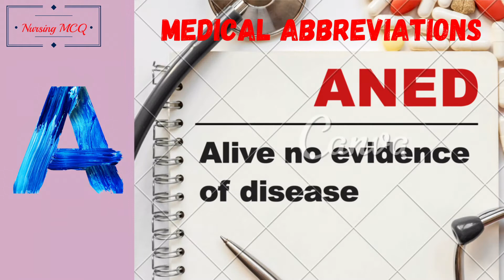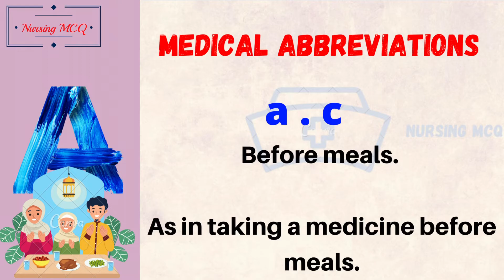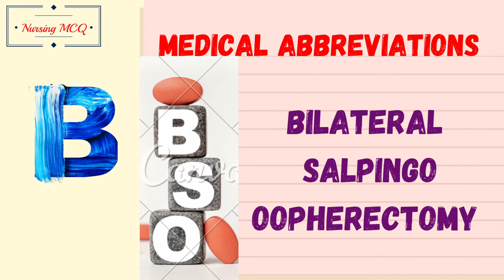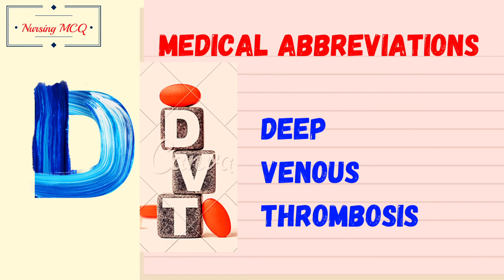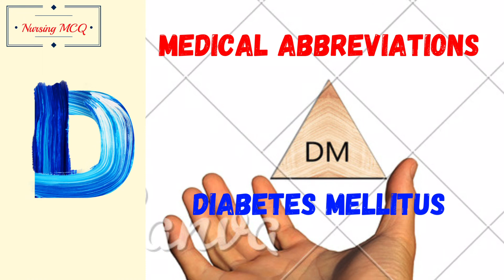Medical Abbreviations ( A B C D )@Somia786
Very important medical Abbreviations Now we are discussing only A B C D
Waiting for next episode